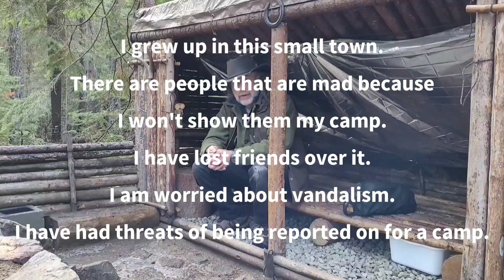Birthday Presents. Grouse. Intruders & Cougar Trail Cam. Awesome .22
23/11/05 I use a song off of a free video editor that I use called Videoshop. The song I selected is called 'Piano, Rag' under the (classical) section.

I get drones intrusively hovering over. I have been sleeping and woken up to people standing over me looking at me. I've been eating dinner and had people walk into camp. People actively search my camp out. I have had one small vandalism occurrence on the lean-to. My truck was broken into two times during winters parked vernight up on the FSR. Windows and truck/canopy locks broken. Items stolen.

It turns out they were group members of the Okanagan Forest Task Force who do forests clean-up and look for messy illegal campers but were out on their own. I think they were OFTF facebook group members who had been saying how my camp should be reported even though I had told the Operator and Founder of the Program where I was and that CO's had visited me two years ago. So I think it was basically harassment especially the way the one guy I eyeballs the camera 3 times.

The CO's have checked my camp two years ago. I am good!